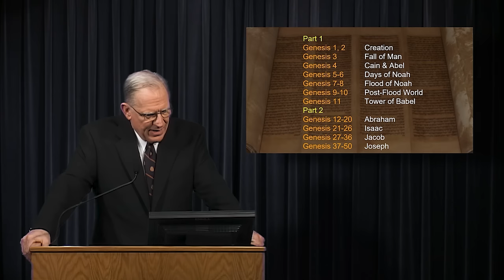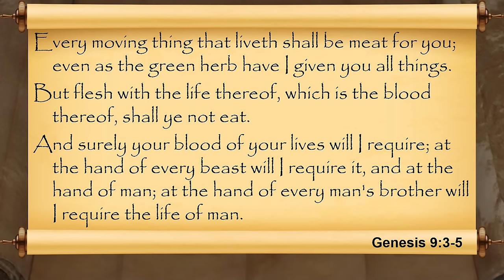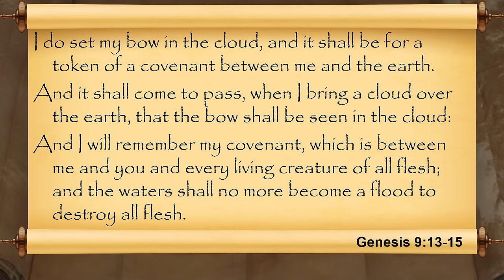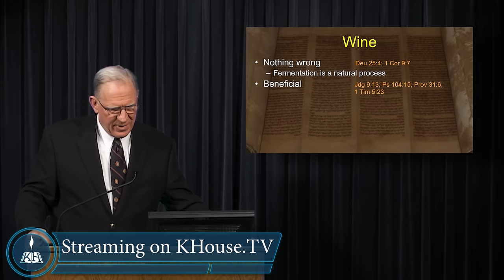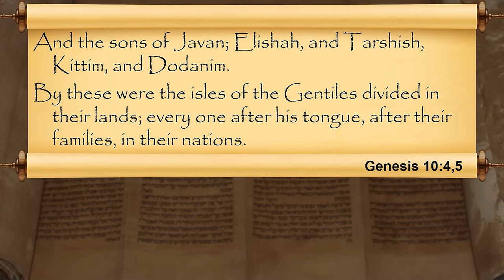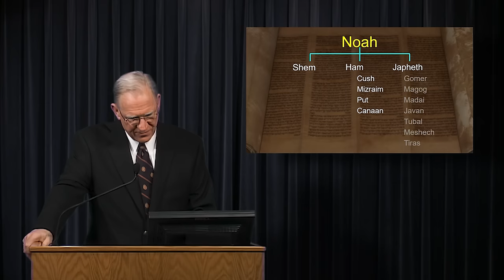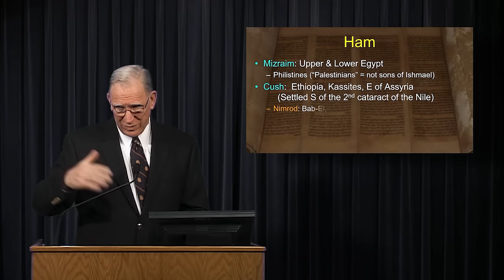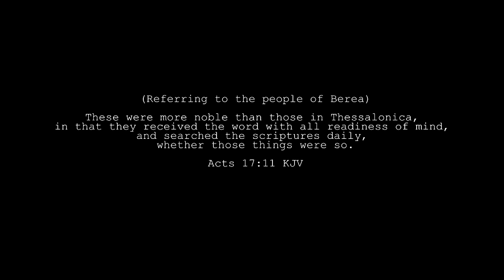The Book of Genesis - Session 13 of 24 - A Remastered Commentary by Chuck Missler